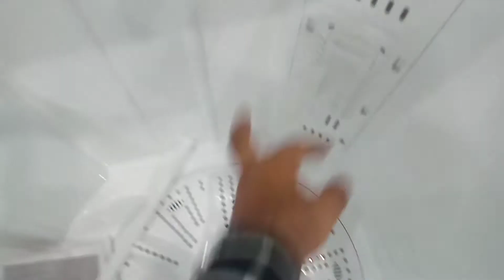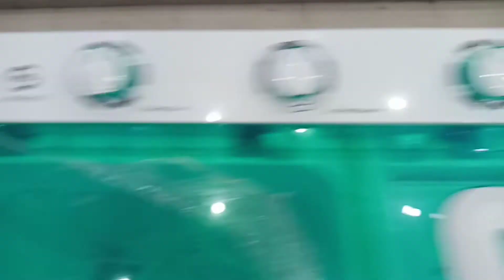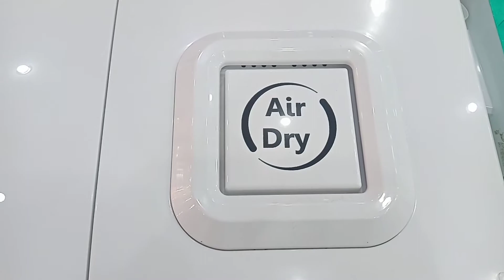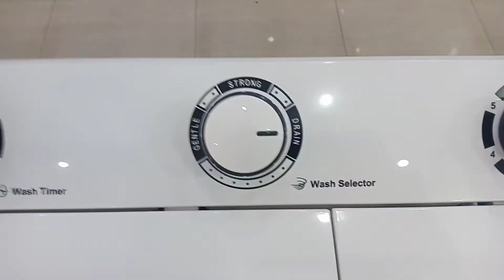PEL twin Washing Machine 1050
PEL Washing Machine 1050T (10.5kg)

Semi-Automatic.

10.5 kg Capacity.

Twin Tub (Washer + Dryer).

Gear Train Technology.

Big Pulsator.

Anti-Rust Body.

1-year warranty (Parts and Motor).

The new PEL Washing Machines is a semi-automatic machine in milky white color, built to last and empowered with features that prevent the formation of rust. These advanced machines have a plastic body that is non-corrosive and rust-proof.
salman electronic chnnel